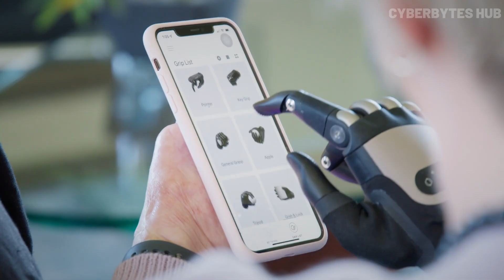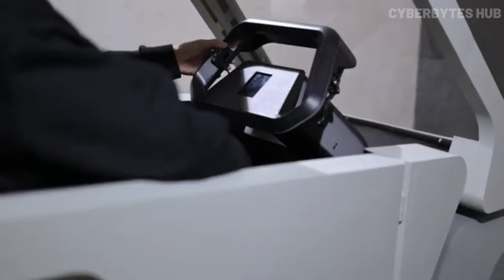8 INSANE Inventions of 2025 That Will Blow Your Mind!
8 INSANE Inventions of 2025 That Will Blow Your Mind!
Discover the most revolutionary and groundbreaking inventions of 2025 that are set to change the world. From innovative technologies to mind-blowing gadgets, we've curated a list of the most amazing inventions that will leave you speechless. Get ready to have your mind blown by the cutting-edge creations that are shaping the future. Watch till the end to explore the top inventions of 2025 that will transform industries, improve lives, and redefine what's possible. Whether you're a tech enthusiast, a science geek, or just someone curious about the latest advancements, this video is for you. So, sit back, relax, and let's dive into the most amazing inventions of 2025 that will blow your mind!

Creating content like this takes a lot of time, research, and effort—from gathering the latest information to putting in hours of editing to make everything look just right.
Your support truly keeps us motivated to bring you more awesome content like this. Thank you! 🙌

0:44 - PteroDynamics XP-4

1:44 - Direct-drive DIABLO

2:45 - VOXON VX2

3:45 - TASKA

4:50 - UDCAP VR Gloves

5:56 - DCL Big Drone

6:57 - NFRONTIER UILA

8:00 - VAST Haven-1

Let us know your favorite gadget in the comments below! 🛫